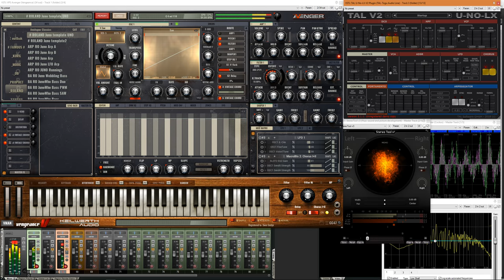Comparison Roland Juno 6 - Tal Uno vs VPS Avenger default Waveform (Analogue Classics Expansion)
Shootout